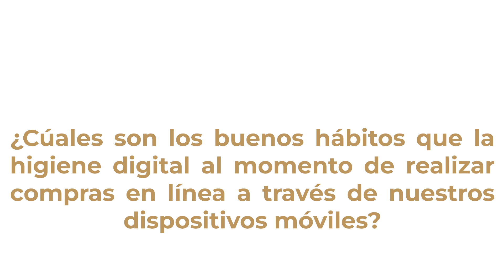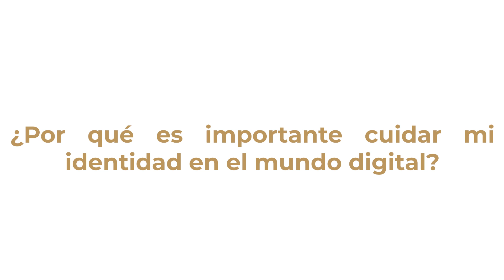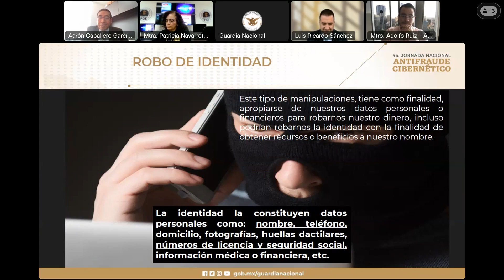La GuardiaNacional te proporciona las siguientes recomendaciones para evitar ser víctima de fraudes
La GuardiaNacional te proporciona las siguientes recomendaciones para evitar ser víctima de fraudes en línea. Por un MéxicoContraElCiberfraude